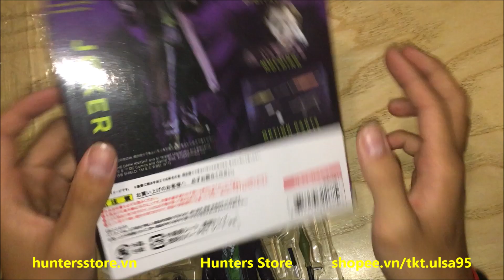Hunters review - Mô hình Joker Shf Batman The Dark Knight bootleg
Cao 15 - 16cm
Chất liệu: pvc
Đóng hộp: fullbox
Các khớp nối hoạt động linh hoạt
1 bộ bao gồm:
- 01 Joker đầy đủ khớp nối chân tay cử động linh hoạt đa hướng
- Phụ kiện như hình ảnh mô tả